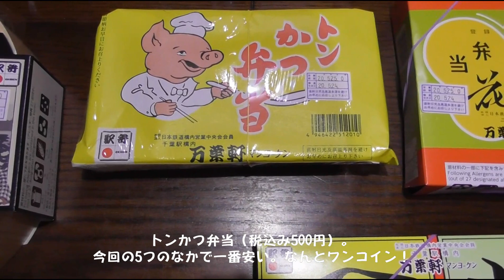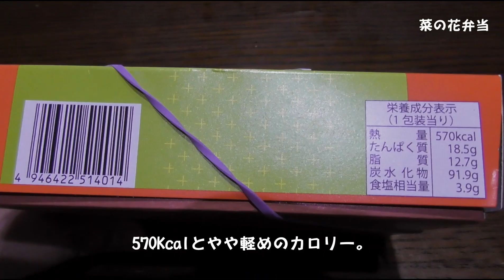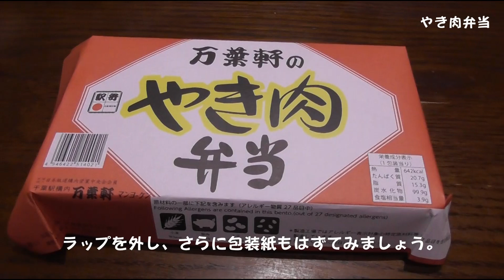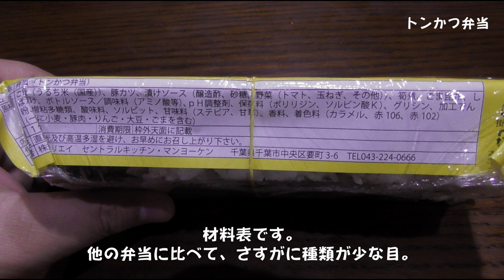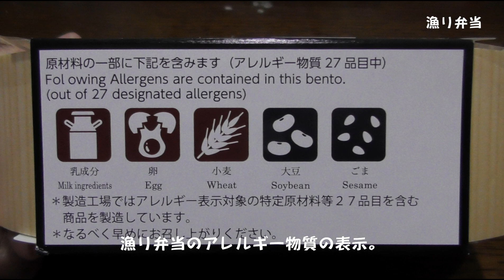駅弁紹介 トンかつ弁当、菜の花弁当と万葉弁当@千葉駅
JR東日本の千葉駅の駅弁を紹介します。
今回紹介するのは次の5つの弁当（万葉軒製）です。

１．万葉弁当
２．菜の花弁当
３．やき肉弁当
４．トンかつ弁当
５．漁り弁当

漁り弁当は元々は木更津駅で売っていたものですが、現在は千葉駅でも購入可能ですので一緒に紹介。

旅行に行ったつもりで自宅で駅弁を楽しみましょう。